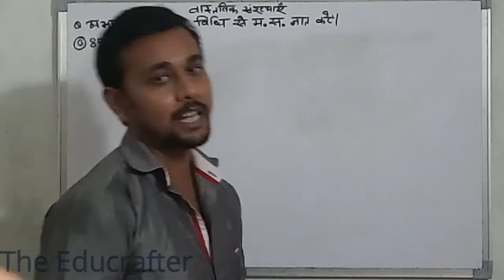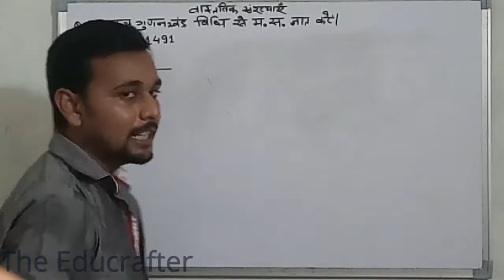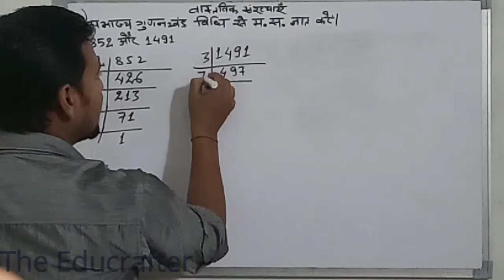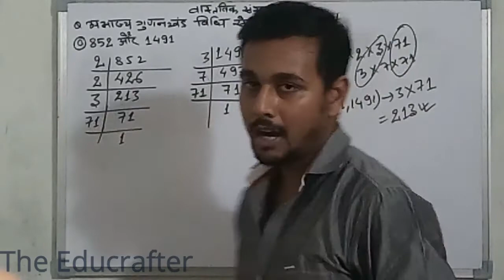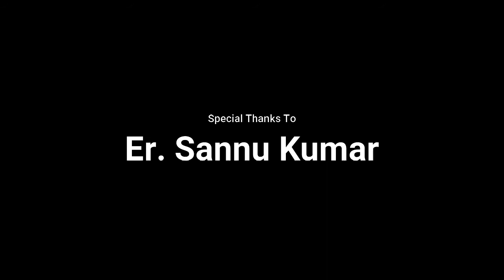भाग-9( अभाज्य गुणनखण्ड विधी से म. स. ज्ञात करें)- वास्तविक संख्या ,Hindi Real Number class 10th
out on our latest videos for Class 10 CBSE /
ICSE / Bihar Bord/ State Board preparations! If

our upcoming FREE Online Classes for Class

10 CBSE / ICSE /Bihar Board/ State Board

preparation courses and share it with friends!